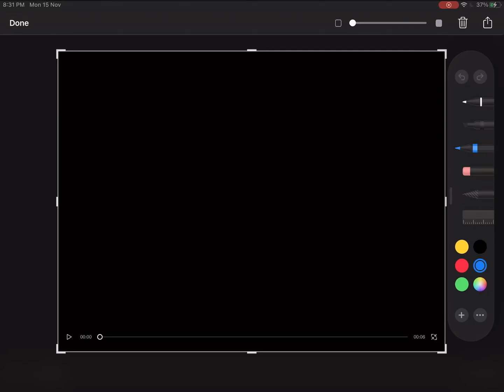heartforsophduh heh I doing this again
˗ ˏˋ 𝐰𝐞𝐥𝐜𝐨𝐦𝐞 𝐭𝐨 𝐦𝐲 𝐩𝐢𝐧𝐤 𝐜𝐥𝐨𝐬𝐞𝐭  ˎˊ˗

𝗧𝗵𝗶𝘀 𝗶𝘀 𝗮𝗻 𝗲𝗱𝗶𝘁 𝘁𝗵𝗮𝘁𝘀 𝗮𝗹𝗹 𝗶 𝗰𝗮𝗻 𝘀𝗮𝘆 😩

꒰🌷꒱ 𝐒𝐎𝐂𝐈𝐀𝐋𝐒
💕𝗺𝘆 𝗽𝗿𝗼𝗳𝗼𝗹𝗲:

꒰🌸꒱ 𝐏𝐎𝐒𝐓 𝐒𝐂𝐇𝐄𝐃𝐔𝐋𝐄꒱
🌲𝗦𝘂𝗻𝗱𝘆 𝘁𝗵𝗿𝗲𝗲
💫𝗠𝗼𝗻𝗱𝘆 𝘁𝘄𝗼
🌈𝗧𝘂𝗲𝘀𝗱𝗮𝘆 𝘁𝘄𝗼
⚡️𝗪𝗲𝗱𝗻𝗲𝘀𝗱𝗮𝘆 𝘁𝘄𝗼
🍉𝗧𝗵𝗿𝘂𝗿𝘀𝗱𝗮𝘆 𝘁𝘄𝗼
🥥𝗙𝗿𝗶𝗱𝗮𝘆 𝘁𝘄𝗼
🍍𝗦𝗮𝘁𝗲𝗿𝗱𝗮𝘆 𝗵𝗼𝘄 𝗲𝘃𝗲𝗿 𝗺𝗮𝗻𝘆
🍵𝗦𝗼𝗺𝘁𝗶𝗺𝗲𝘀 𝗺𝗼𝗿𝗲

✈️𝗖𝗮𝗽𝗰𝘂𝘁
💎𝗣𝗵𝗼𝗻𝘁𝗼
🛍𝗜𝗯𝗶𝘀𝗽𝗮𝗶𝗻𝘁𝘅
🧸𝗽𝗶𝗰𝗮𝗿𝘁
🎀𝗜𝗻𝘀𝗵𝗼𝘁 (𝘀𝗼𝗺𝘁𝗶𝗺𝗲𝘀)

꒰🌺꒱ 𝐂𝐑𝐄𝐃𝐈𝐓𝐒
𝐈𝐧𝐭𝐫𝐨: 𝗺𝗲
𝐎𝐮𝐭𝐫𝐨: 𝗺𝗲
𝐓𝐡𝐮𝐦𝐧𝐚𝐢𝐥: 𝗺𝗲

OK HALF OF THEM R SO RANDOM SORRY

˗ ˏˋ 𝐭𝐡𝐚𝐧𝐤 𝐲𝐨𝐮 𝐟𝐨𝐫 𝐜𝐨𝐦𝐢𝐧𝐠 𝐭𝐨 𝐦𝐲 𝐩𝐢𝐧𝐤 𝐜𝐥𝐨𝐬𝐞𝐭  ˎˊ˗